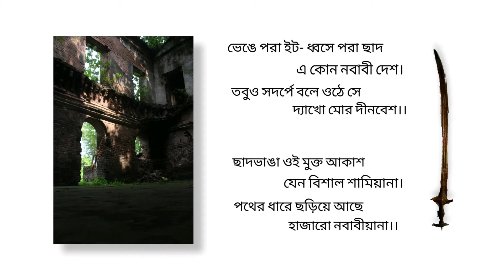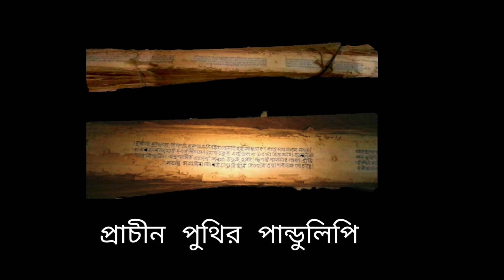Nawabi Time (নবাবী সময়)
নবাবী দেশে. দীন বেশে.